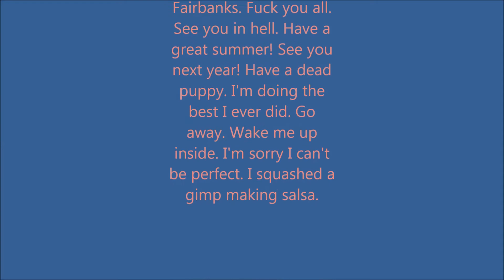Baby Gurl Live June 11th 2014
Live video by Baby Gurl. Jake took the video. The show was at the shred shed. The song is Bomber Man from the upcoming album Incompoop. Eat a bag of razor blades.